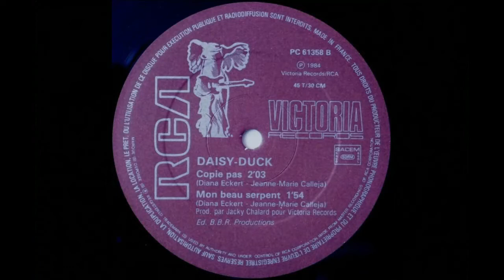DAISY DUCK - Copie pas (1984)